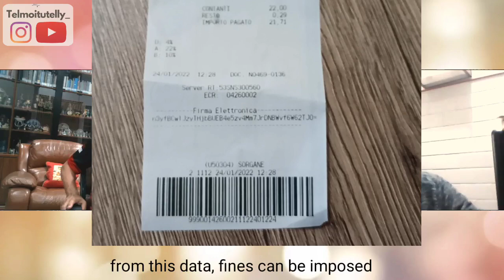Bahagia Tingkat Dewa | Pak Sus: "Higher Level of Happy Life is when We match.."_ Part 2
Di part 1 dijelaskan bahwa hidup bahagia itu dengan bersyukur.

Apakah ada level tingkat dewa hidup bahagia?
Jelas ada. Yuk, simak trus sampai abis, kamu akan temukan jawabannya.

Narasumber : PM. Susbandono
✅Pengamat dan praktisi masalah managemen SDM
✅Penulis buku-buku inspiratif tentang kemanusiaan dan kepemimpinan.

Ada juga buku-buku beliau yaitu:
1. Anjing Hachiko dan Hilangnya Kemanusiaan Kita
2. Professor mBilung dan Godaan Kepemimpinan
3. Mendidik dengan Hati

Song: Rayuan Pulau Kelapa (Lagu Wajib Indonesia)